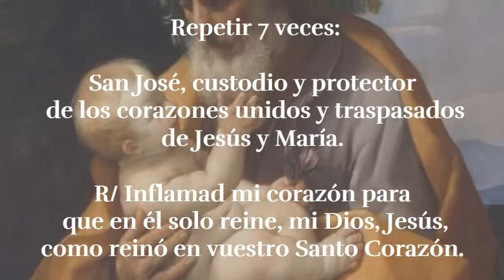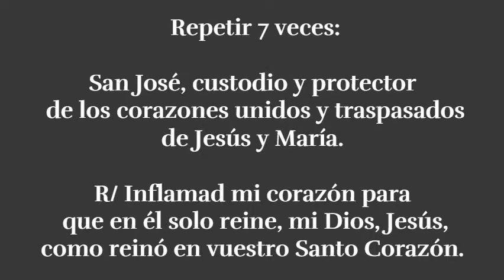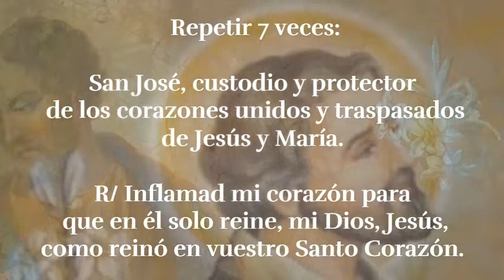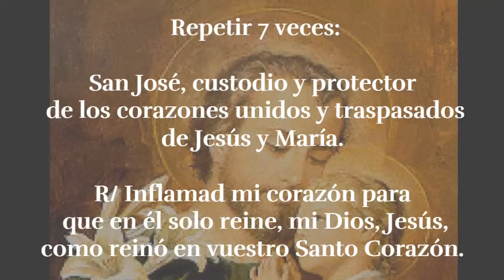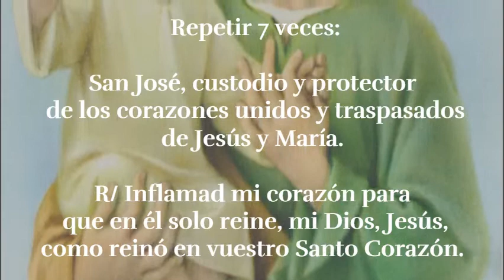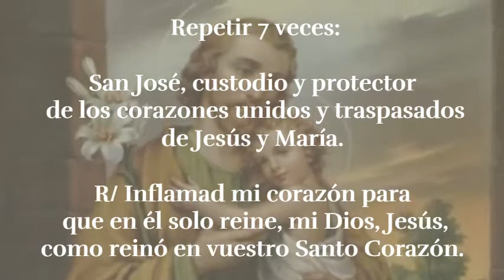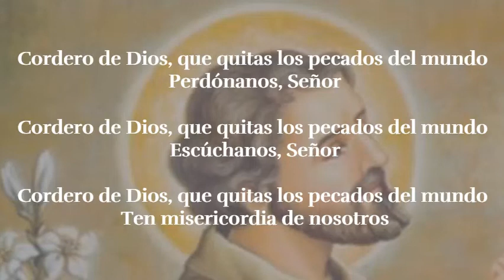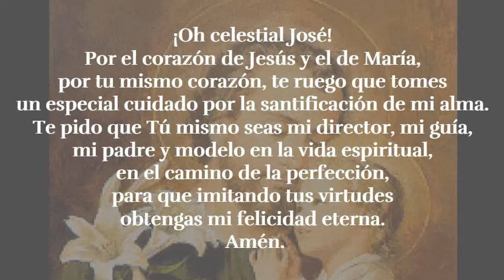Consagración a San José - Día 16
Listado de oraciones DÍA 16

- Inicio
- Coronilla a San José
- Letanías a San José
- Meditación día 16
- Oración Final
- Voces:
- Jackeline Rincón
- Javier Díaz
- Anderson Rincón
- Música de la meditación
- Hopeful freedom – Asher Fulero
- Biblioteca gratuita de Youtube.
Siervos de San José - 2021